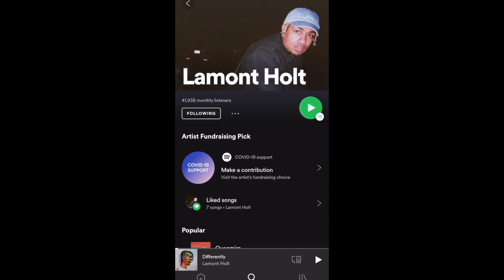5 Tricks, 5 Shots, 5 Star Challenge *Dislocated Finger*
5 Tricks, 5 Shots, 5 Star Challenge with a dislocated finger